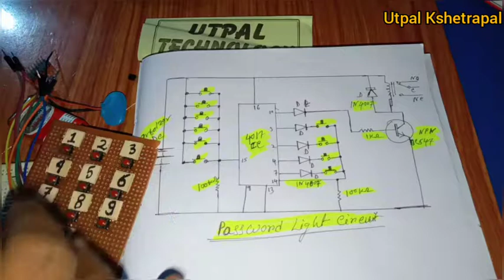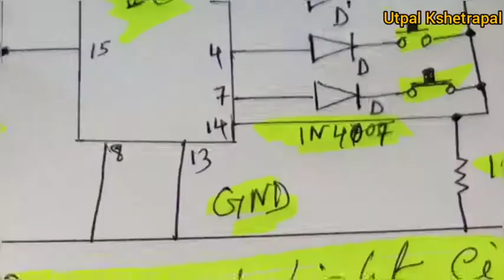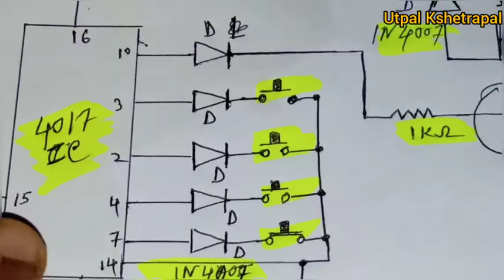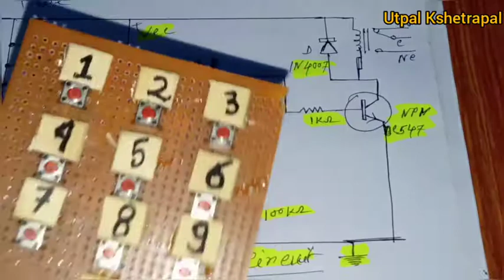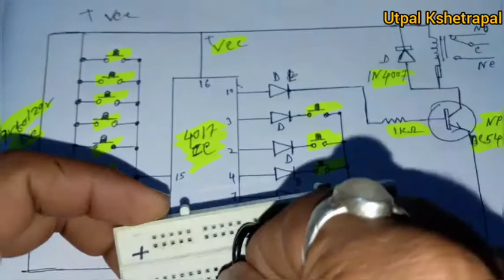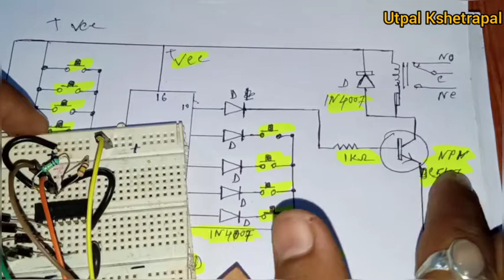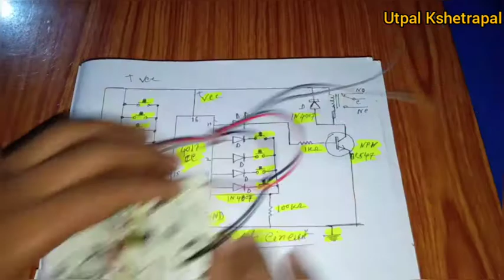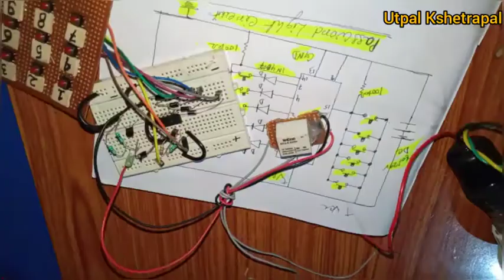How to build Password or Security Home Light. For ITI student.(new electronics project)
It is a very easy and interesting project.

1.

2.

3.

4.

5.

6.

7.

8.